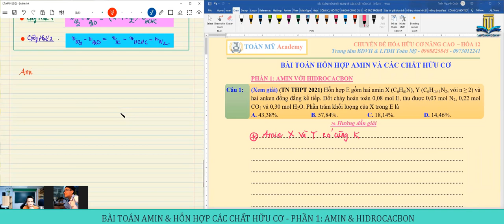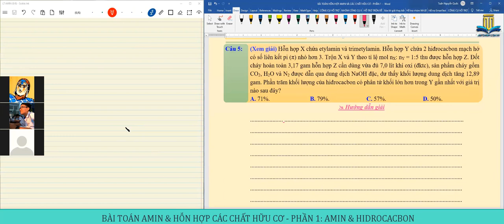Bài toán AMIN & Hợp chất Hữu cơ- Phần 1: Amin và hidrocacbon